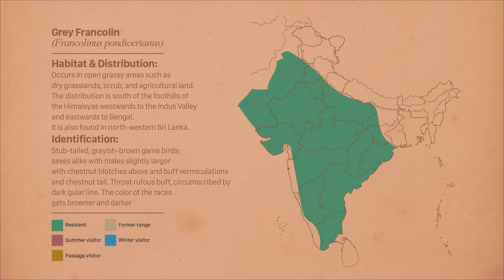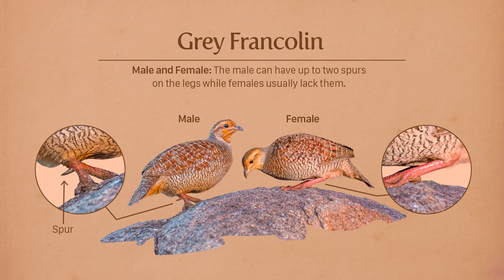Grey francolin (Francolinus pondicerianus, Teetar, तितर) in its habitat and call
This video is like a "Video Book of Indian birds", you will find everything here. This video contains Grey francolin's call, its habitat, identification details and how to identify male and female, along with all the details about distribution of the Grey francolin on the map.

Wild films of India, Wild videos of India.